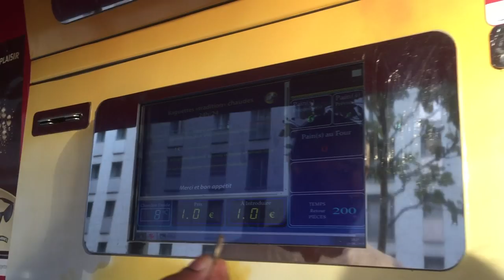FriendsEAT Finds a Baguette Automat in Paris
France now has baguette automats in Paris. 1 Euro gets you a hot, steamy baguette in under 60 seconds...and it's actually decent.

The baguettes were “baguettes de tradition”. This means it needs to adhere to French law. It needs to be mixed, processed and leavened on site.

The baguettes are prepped by the bakery and kept in a cold room (not frozen), they get popped in the oven to bake and they are kept warm until you pop in that euro.

The baguette automats were invented bt baker Jean-Louis Hecht. And the first was installed in 2014 at Rue Paul-Barruel in the 15th arrondissement.

I'm not sure how I feel about these, but I kinda think I like it. I'll see if I can dig up a list of baguette vending machine Paris location - but so far I've had no luck. If you know, leave a comment to let us know.